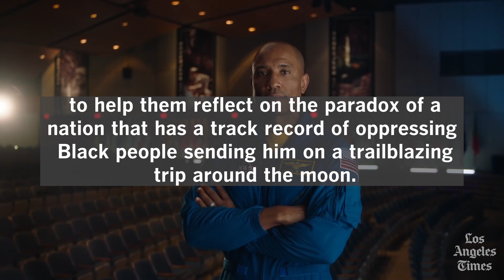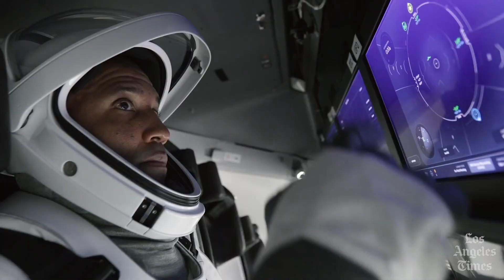As a Black Californian joins the US return to the moon, he yearns for racial understanding on Earth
NASA astronaut and California native Victor Glover Jr. prepares for his moon shot, but he's reminded of how far America has to go to fulfill its promise of equality.